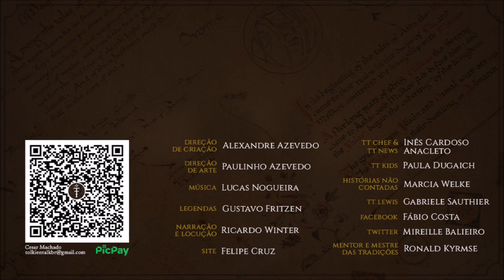Primeira Guerra | TT 599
A Primeira Guerra foi o primeiro conflito titânico entre os Valar e Melkor, antes do despertar dos Quendi (Elfos).

APRESENTAÇÃO

Legendas em Inglês:
Diego Pascoal

CONFIRA TAMBÉM!

MÍDIAS SOCIAIS

TRILHA SONORA

Trilha sonora do vídeo:
Artista:
Músicas: Clash Defiant

IMAGENS E ARTISTAS:

Mairon666, sarkaskorpikova, Jef_Murray, aegeri, meraclitus, kiprasmussen, preses, Stefan_Meisl, thylacinee, Steamey, kuliszu, evissomiros, skinnyuann.